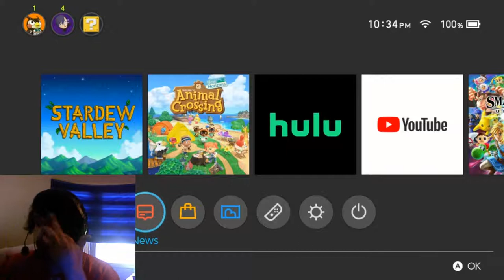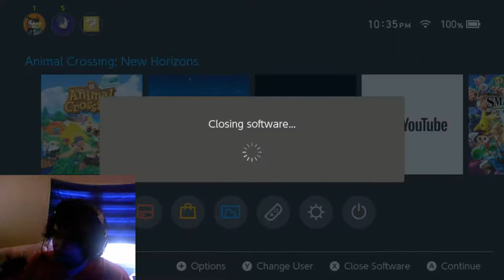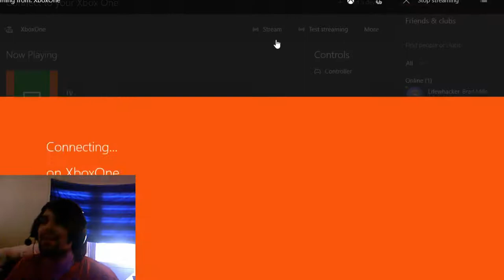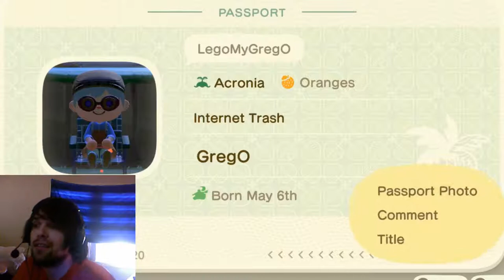Cockroaches In My Kitchen | Animal Crossing New Horizon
Wake up with LegoMyGregO as he does his chores in Animal Crossing New Horizon.